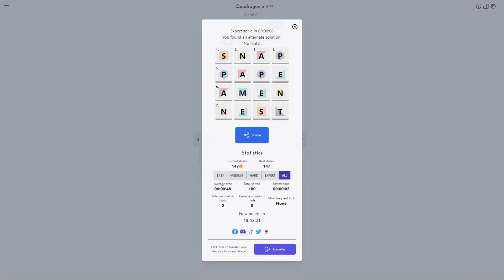AI Solve Daily Quadragonle Puzzle #179 (Expert Mode): 7/10/2024 (ASMR)